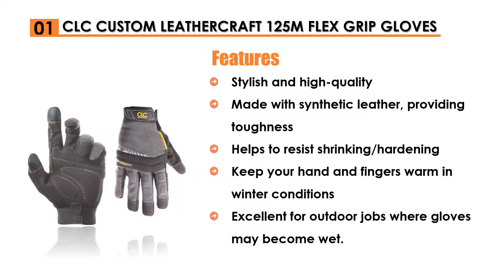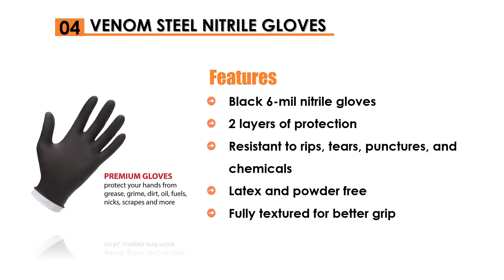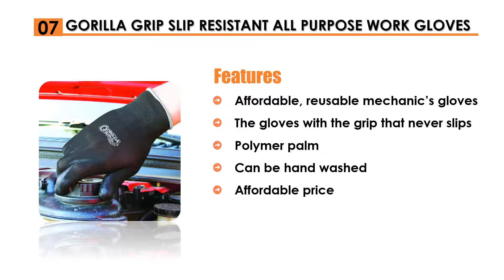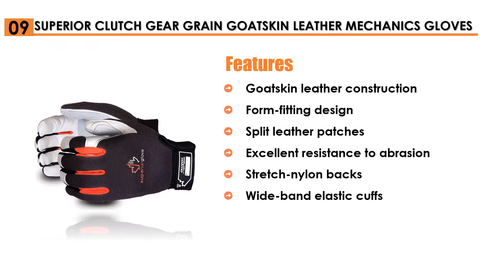Best Mechanix Gloves 2024[Top 10 Mechanix Gloves Pick]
Best Mechanix Gloves 2024

See update price & customer reviews of best Mechanix gloves:

1. Clc Custom Leathercraft 125m Flex Grip Gloves -

2. Ammex Gloveworks -

3. Mechanix Wear - Original Work Gloves -

4. Venom Steel Nitrile Gloves -

5. Ironclad General Utility Work Gloves -

6. Mechanic Gloves For Working -

7. Gorilla Grip Slip Resistant All Purpose Work Gloves -

8. Tillman Mechanics Gloves -

9. Superior Clutch Gear -

10. Grease Monkey General -

Are you searching for the best Mechanix Gloves?

If so, then you are in the right place for getting essential information on Mechanix Gloves.

In This Mechanix Gloves Review Video, We Will show you 10 top rated Mechanix Gloves to buy in 2024.  We made this list based on our personal opinion based on their price, quality, durability, brand reputation, User Feedback and other related issues.

Jump to the Section:
00:20 Clc Custom Leathercraft 125m Flex Grip Gloves
00:40 Ammex Gloveworks Hd Industrial Orange Nitrile Gloves
01:00 Mechanix Wear - Original Work Gloves
01:20 Venom Steel Nitrile Gloves
01:40 Ironclad General Utility Work Gloves
02:00 Mechanic Gloves For Working
02:20 Gorilla Grip Slip Resistant All Purpose Work Gloves
02:40 Tillman Mechanics Gloves
03:00 Superior Clutch Gear Grain Goatskin Leather Mechanics Gloves
03:20 Grease Monkey General Purpose Nitrile Coated Work Gloves